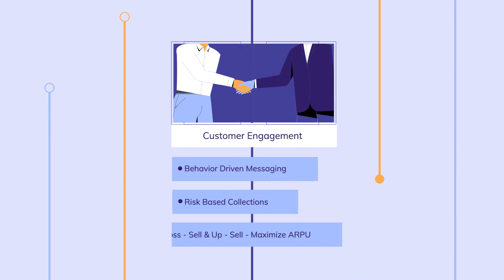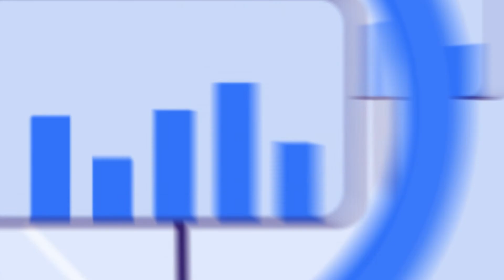Lokyata Introduction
Lokyata offers an AI platform as a managed service for lending decisions, predictive analytics, and customer engagement. We are a team of passionate serial entrepreneurs, tech evangelists, credit scoring experts, data scientists and software engineers on a mission to advance technology to foster financial inclusion.